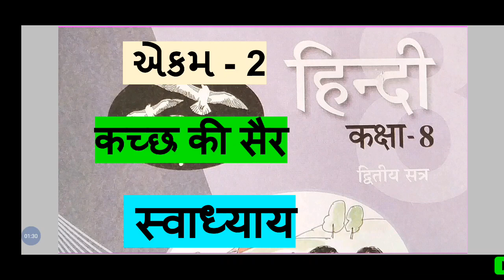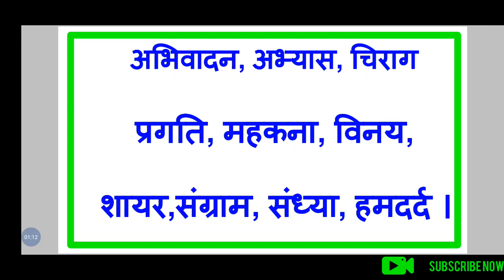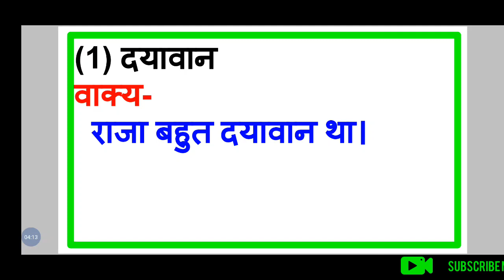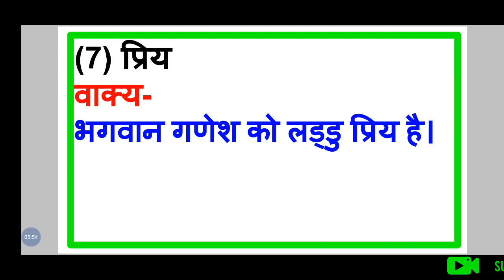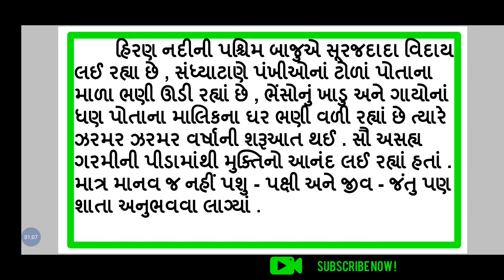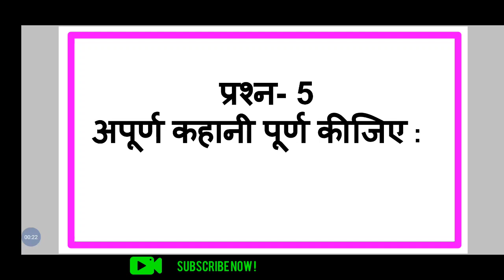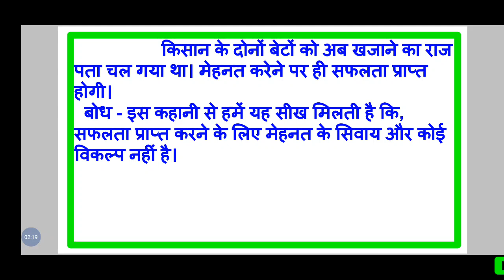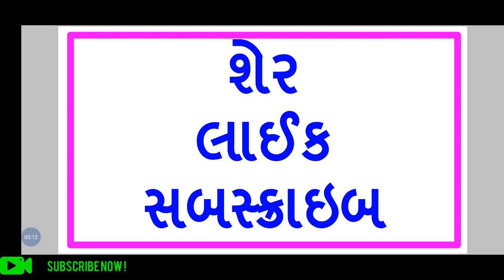std 8 hindi | sem 2 | chapter 2 | swadhyay | ધોરણ 8 હિન્દી | dhoran 8 hindi | part 2 | कच्छ की शेर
dhoran 8 hindi sem 2 chapter 2 swadhyay solution
ધોરણ 8 હિન્દી સેમ 2 પાઠ 2 સ્વાધ્યાય શોલ્યુશન
std 8 hindi sem 2 chapter 2 swadhyay solution
હિન્દી ધોરણ 8 સેમ 2 એકમ 2 સ્વાધ્યાય શોલ્યુશન